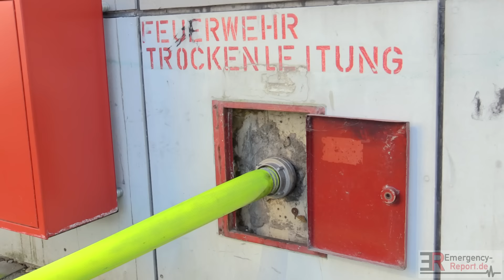[HOCHHAUSBRAND IN DÜSSELDORF] -| Zimmerbrand im 9. OG ~ Feuer schnell unter Kontrolle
Hochhausbrand in Düsseldorf Hassels - Zimmerbrand im 9. OG - Die Feuerwehr hatte den Brand schnell unter Kontrolle.

Düsseldorf (ots) – Ostersamstag, 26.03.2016, 10.53 Uhr, Potsdamer Str, Hassels

Am späten Vormittag brannte eine Wohnung in der neunten Etage eines Wohnhochhauses. Die Wohnungsmieter waren nicht zuhause. Eine geschockte Nachbarin wurde vom Rettungsdienst betreut. Durch das Brandereignis selbst kam niemand zu Schaden.

Gegen elf Uhr erreichte die Leitstelle der Feuerwehr ein Notruf von besorgten Nachbarn eines Hochhauses in Hassels über Brandgeruch und leichten Rauch im Flur im neunten Obergeschoss. Aufgrund der Hochhausproblematik wurden sofort zwei Löschzüge entsandt. Sonderfahrzeuge von der Posenerstraße sowie zwei Rettungswagen und der Notarzt unterstützten die Löschmannschaften. Nach sieben Minuten trafen die Kräfte der Feuerwache Garath als Erste ein und begannen mit den Rettungs- und Löschmaßnahmen. Ein Atemschutztrupp ausgerüstet mit Körben voll Schlauchmaterial und weiteren Zusatzgerätschaften machte sich auf den Weg ins neunte Geschoss. Nachdem dort alle besorgten Bewohner zum Schutz in ihre Wohnungen beordert wurden und die Brandschutztüren im Flur geschlossen waren, um eine Rauchausbreitung zu verhindern, begann der Trupp mit der gewaltsamen Öffnung der Wohnungstüre. In der verrauchten Einzimmerwohnung bekämpften die Feuerwehrmänner mit einem Löschrohr einen Brand, der im Bereich der Küchenzeile ausgebrochen war. Das Wasser dazu kam aus einer Steigleitung, wie sie standardmäßig in Hochhäusern eingebaut ist, um langes Schläuchelegen zu vermeiden und wertvolle Einsatzzeit zu sparen. Der beißende Qualm wurde mit einem Hochleistungslüfter aus der Wohnung geblasen. Zur Zeit des Brandes hielt sich niemand in der Wohnung auf. Warum das Feuer ausbrach blieb unklar. Im Verlauf des Einsatzes wurde eine ältere Nachbarin vom Rettungsdienst betreut, die durch die widrigen Umstände zu sehr in Aufregung gekommen war. Sie konnte nach eingehender Betreuung und Sichtung durch den Notarzt in der Wohnung verbleiben. Die Eigentumssicherung und Brandursachenermittlung für die Brandwohnung übernahm die Polizei. Für die vierzig Einsatzkräfte war der Einsatz nach etwa eineinhalb Stunden beendet. Die ungewollte Osterüberraschung, auf die die Wohnungsmieter wohl gerne verzichtet hätten, wird wohl für Renovierungsarbeiten einen niedrigen dreistelligen Betrag in Anspruch nehmen.

Copyright : Emergency-Report.de